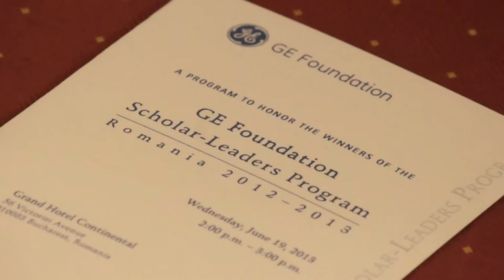GE Foundation Scholar Leaders Awards - GE CEE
Eight university students from Romania joined the regional network of the GE Foundation Scholar-Leaders Program mid June. Through the program that has been run for 7 years in Romania and 11 years in Central and Eastern Europe, GE provides a competitive edge to almost 500 talented students from the CEE region, helping to build a regional network of leaders and contributing to the development of the region's human capital.